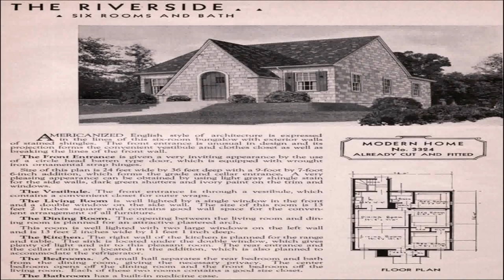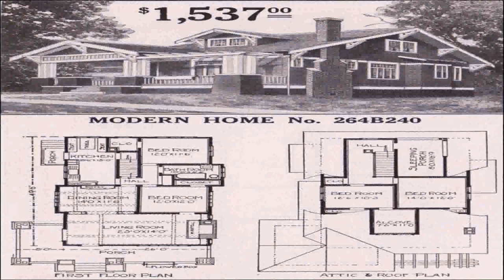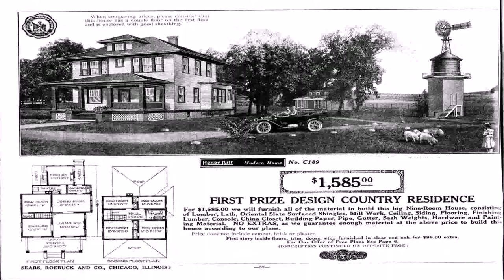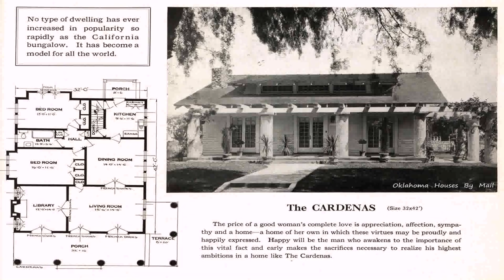House Plans 1930 Bungalow (see description) (see description)